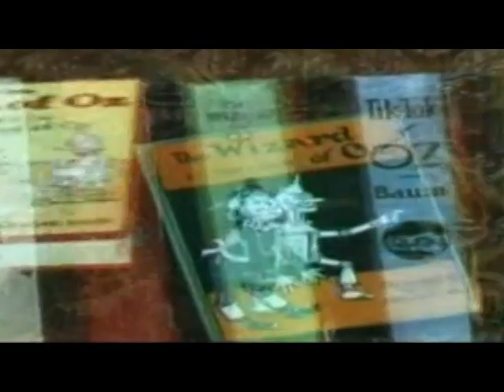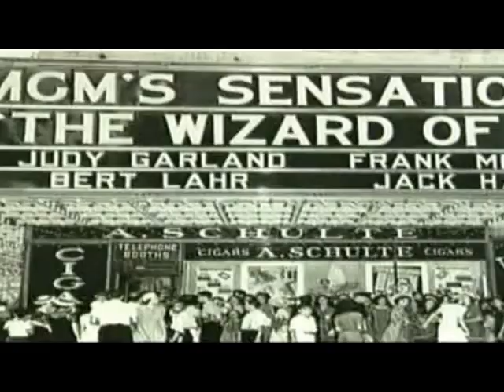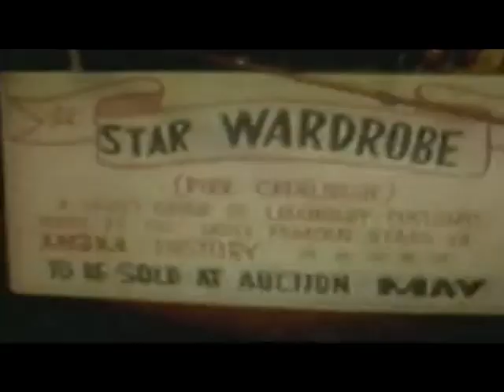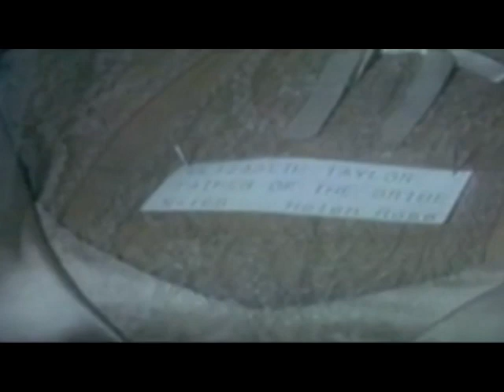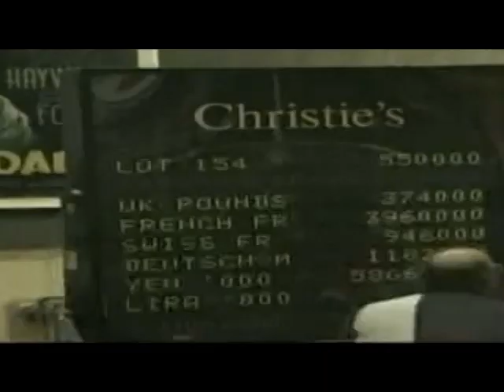COWARDLY LION COSTUME FROM 'THE WIZARD OF OZ' . WHERE IS IT NOW?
The journey of the Cowardly Lion's costume from The Wizard Of Oz, a piece of Hollywood history that was almost lost. When MGM filed bankruptcy, during the cleanup of the lot, the costume was rescued ... years later thrown in the trash. Discover the magic that saved this artistic masterpiece from an ill fate.
Lahr's costume was made of two real lionskins, weighed over fifty pounds, and was extremely hot and uncomfortable to work in. He claimed it was like "working inside a mattress." When Lahr was on the set, the lights would be turned off and the soundstage doors opened for fresh air every half hour so he wouldn't suffocate.
How did the Lion's tail move?
Look carefully in some scenes, and you can see how it moved. It was on a fishing line, and there was a man in the stage rafters with a fishing pole who would swish it around. Lahr would sometimes hold the tail, and those are the scenes where the line was let loose.